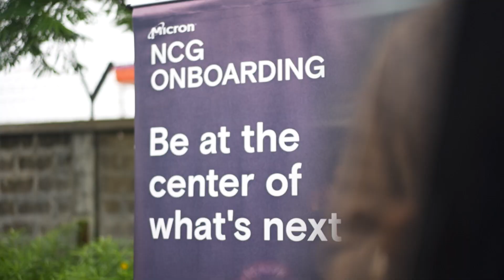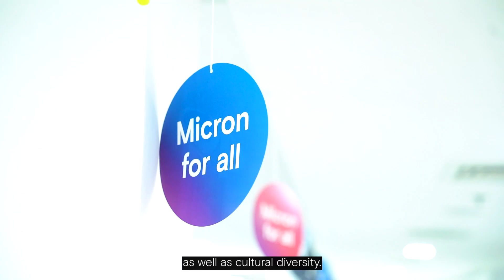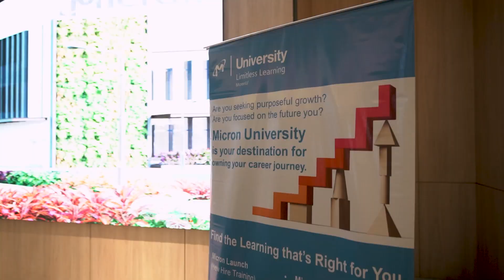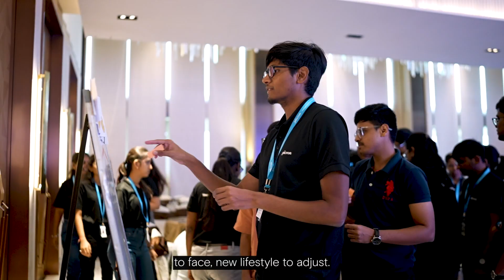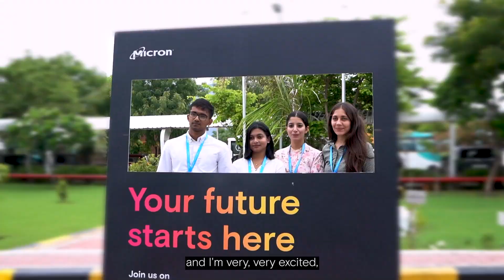A new beginning for Micron Semiconductor Technology India recruits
Micron Semiconductor Technology India (MSTI) successfully onboarded a new cohort of 122 new college graduates, 39 manufacturing associates and 28 technicians recently in Gujarat. The new recruits were introduced to Micron’s culture and operations through a detailed Micron integration program, providing them with the opportunity to fully engage from the start. The onboarding journey began with a warm welcome, setting the tone for the two-week orientation and induction program. Over these two weeks, new team members attended a series of our work processes, boot camps and team building activities. They also had the opportunity to interact directly with the business leaders: Vishwanath Ramaswamy — vice president, MSTI, Seven Yang — senior. director, Assembly & Test and Bhaskaran Ravi Kumar — director, Assembly & Test, fostering early connections within the team.